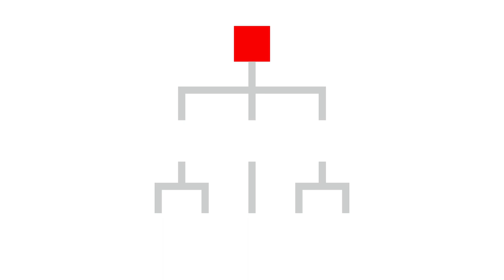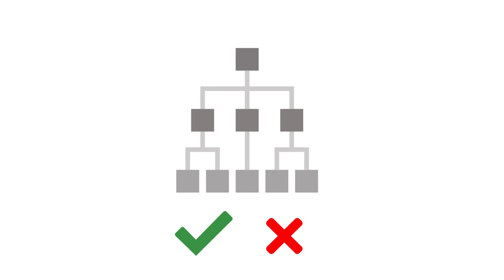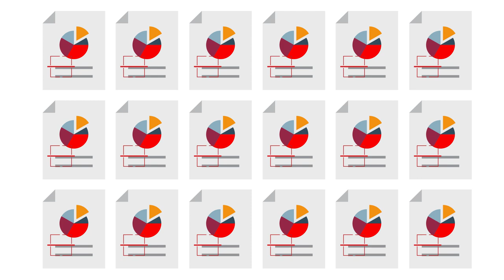Overview of Oracle WebCenter Content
Oracle WebCenter Content, a leading content management platform comes with rich functionalities. The content repository efficiently manages your documents, images, and rich media files with robust security. You can seamlessly, quickly, and easily search for documents, access, and share them. The Digital Asset Management feature allows managing media assets and helps you convert high-resolution images and videos into web-friendly formats by leveraging third party. You can manage your content anytime, anywhere, from any device by downloading the file, working offline, and synchronizing back to the server. You also have the privilege to discard unwanted records as needed.
1080p/720p HD.